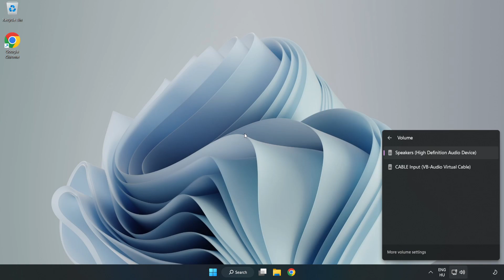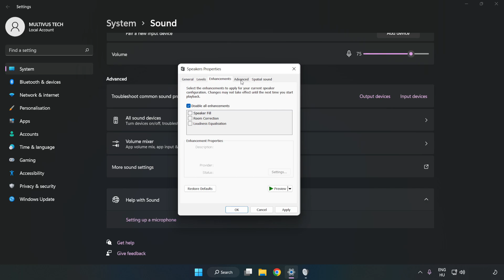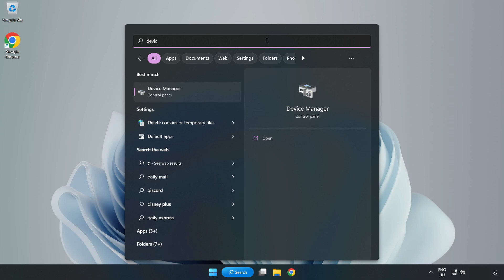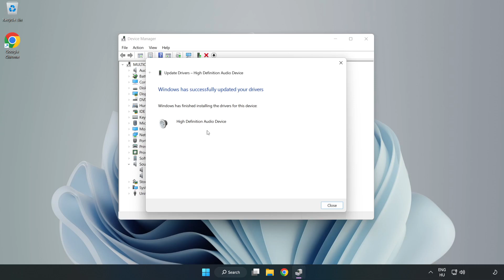How to FIX Titanfall 2 No Audio/Sound Not Working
I'm going to show How to FIX Titanfall 2 No Audio/Sound Not Working